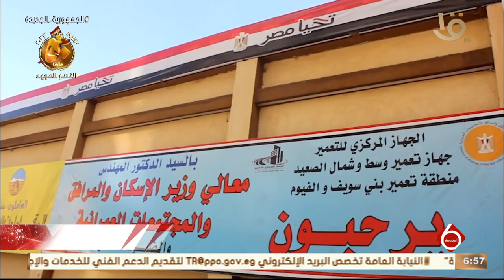معرض شباب مصر يواصل استقبال الجمهور بعد إعادة تأهيله